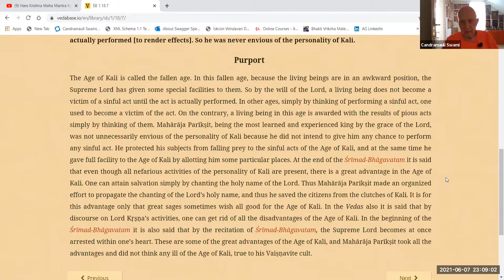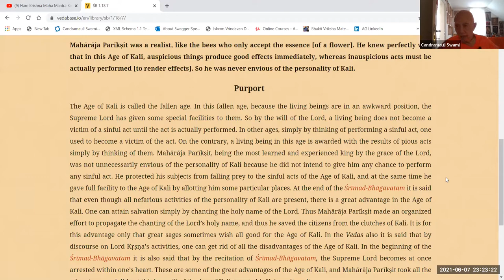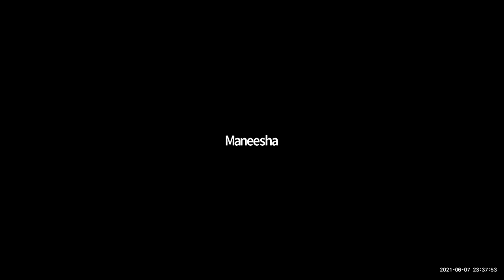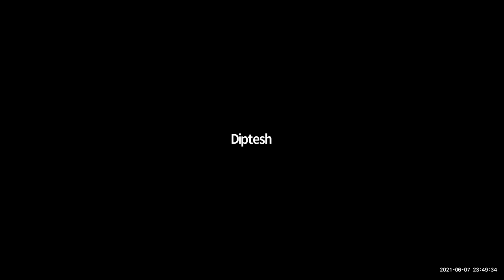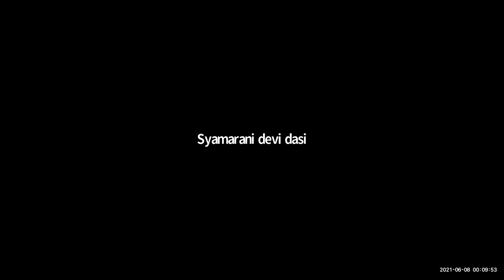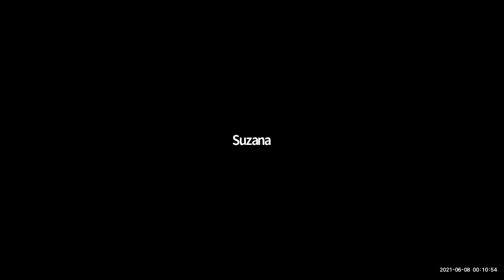HH Candramauli Swami - 2021.06.07 - SB 1.18.7 - Overcoming Negativity